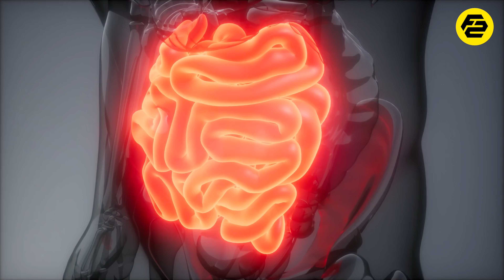Creative Uses Of Poop | FactStar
Innovative Uses of Poop

Poop is Considered as one of the most useless things, But I here are many proven creative and innovative Uses of Poop Where something useful is created out of poop. Just like Civet Coffee Which is made out of Civet Cat Poop and it is sold as one of the most expensive Coffee's around the world. That's Why in this Video, We are going to tell you about Some Crazy innovative Uses of Poop.